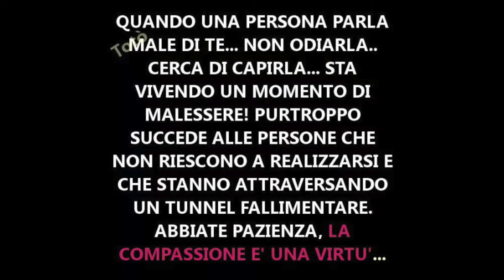G Montanari Angeli negri La voce di Giuseppe1